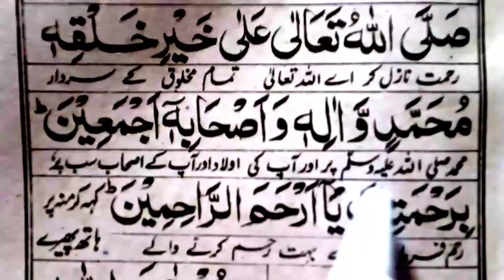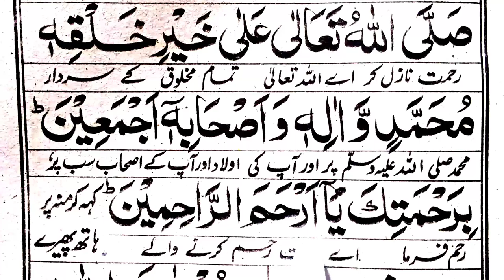Dua khatam karne ki dua ,Sallallahu tala ala khairi khalqihi muhammad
Sallallahu tala ala habibi khairi khalqihi